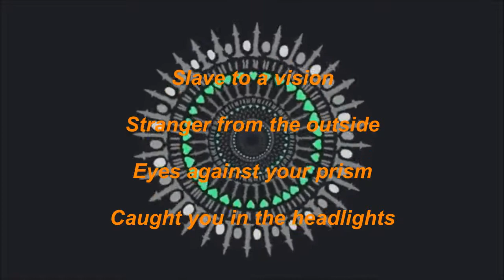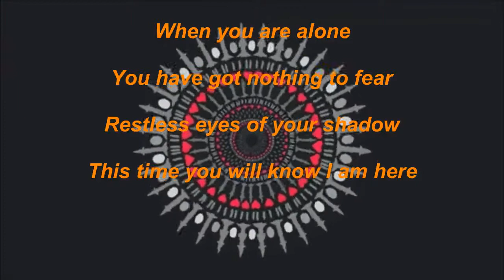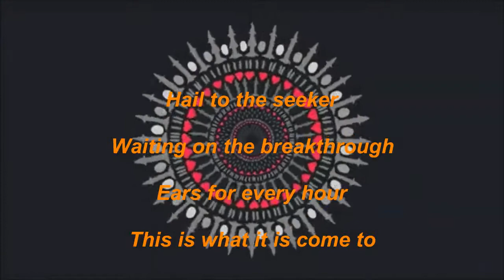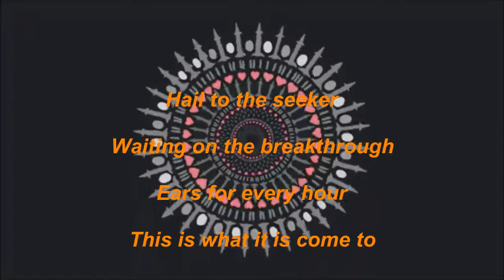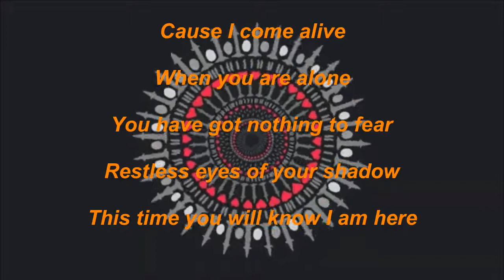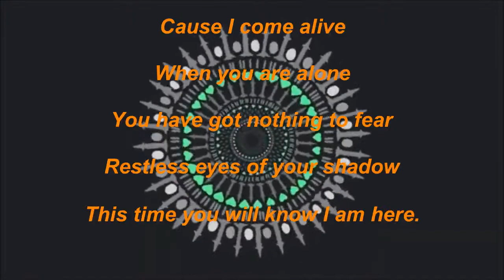Pendulum - Come Alive Nightcore - with lyrics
"Come alive" Original artist - Pendulum
Nightcore version by: TheMasterx:

I didn't make this, all rights and ownership go to their owners, just uploading the lyrics video.